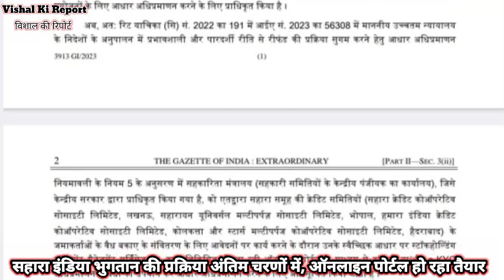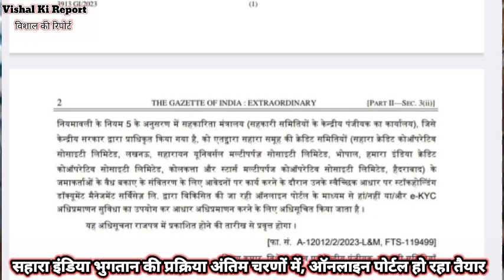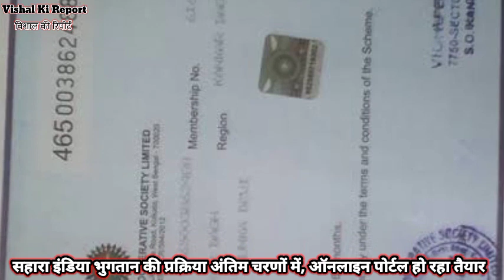Sahara bhugtan update, Sahara payment , Sahara India ka bhugtan